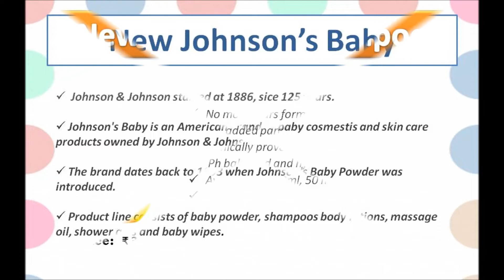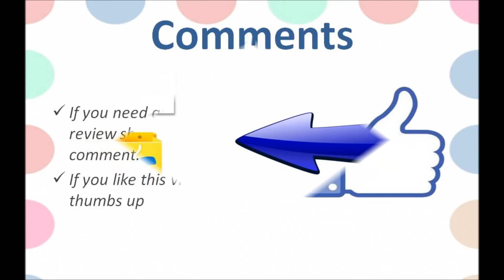NEW JOHNSON'S BABY PRODUCTS REVIEW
Hi friends, I this video I have explained about new re launched johnson’s baby products. Since 1886, Johnson baby started, it was famous for 125 years.I have mentioned many products in this video and also I linked the products link so that you can click it and you can shop things for you babies

Dnt forgot to check our site s for more free videos

All johnsons baby products are as pure as water, they don’t add any harmful chemicals like parabens, sulphate and no dyes. PH balanced and hypoallaegeric .

Johnson’s baby shampoo contains no tears formula, no parabens and dyes. Clincally proved mild for baby’s hair. Its available in all ml. 500ml,200ml,100ml too.

Johnson’s baby head to toe wash it is also pure as water. No parabens, suphaltes and dyes. Its makes baby skin smooth and soft. It can use head to toe for baby. Its available in all ml. 500ml, 200ml, 100ml too.

 Johnsons baby lotions this lotions are different into 2 to types pink and aqua marine. Pink lotions contains coconut oil and its make skin soft and glow. These are natural oil and no parabens and no dyes in this lotion. Its available in all ml. 500ml, 200ml, 100ml too.

Johnsons baby lotion its contains milk and rice and multiple vitamains and it makes skin smooth and soft to . These are natural oil and no parabens and no dyes in this lotion. Its available in all ml. 500ml, 200ml, 100ml too.

Johnson baby powder it’s a talcum and its make skin moisture and soft. . Its available in all ml. 500ml, 200ml, 100ml too.

Johnosn baby bedtime wash

Johnson baby bedtime lotion